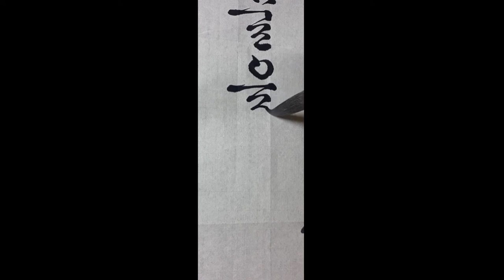서예 팔월령 #4 농가월령가 붓글씨 calligraphy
고문흘림 서체가 다양합니다.
법첩과 자전을  많이 보시고 다른 서체로도 써보세요.

조선 헌종 때 정학유(丁學游)가 지은 가사

농가월령가 팔월령 이어쓰기 1-4

백곡을 성실하고 만물을 재촉하니

란티비 후원 & 문의 사항
카톡아이디  rantv7979